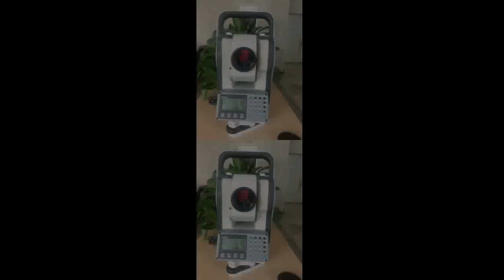TKS 202N reflectorless total station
description - 2" Angular Accuracy
Economical, value priced measuring solution
Rugged, durable, water resistant design, IP54 rated
Expanded, full numeric keypad
On board programs & 24,000 point data storage
Ideal as a construction stakeout total station
Perfect as a forensic evidence measuring and recording instrument
Superior, when combined with a data collector and field software